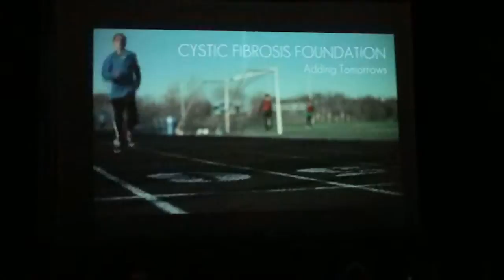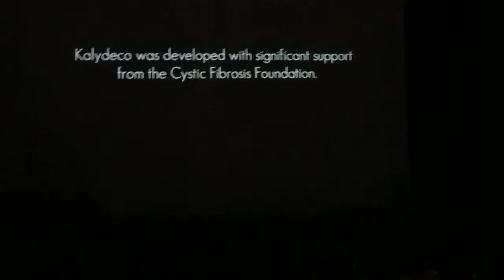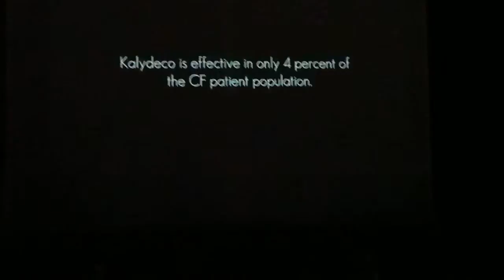2012 Cystic Fibrosis Foundation AD Campaign